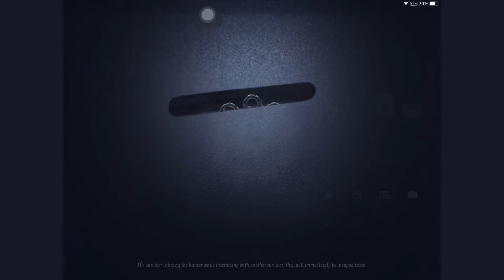terror shock survivors as nightmare | IdentityV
Hello !
I hope you Enjoy the gameplay 💖